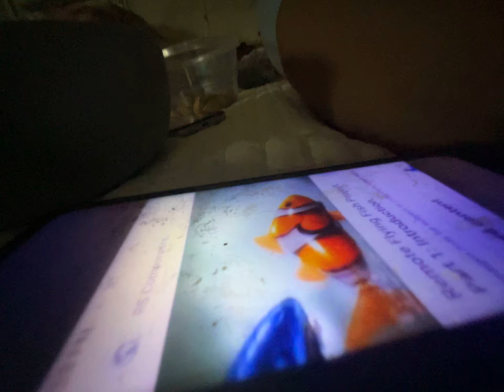June 10, 2023